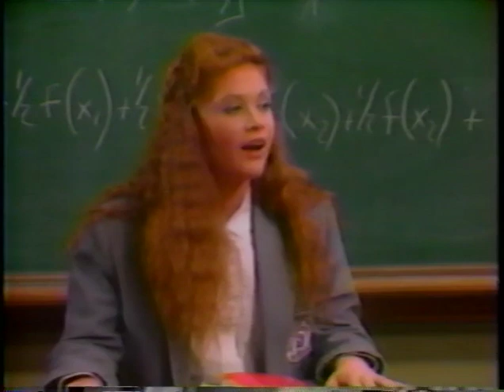David Gibbs 1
David Gibbs modeling